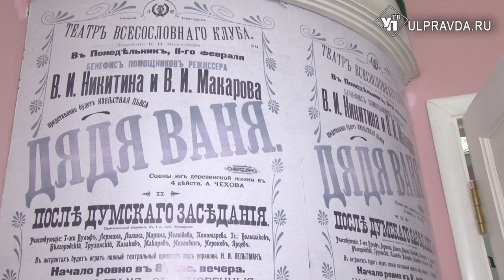Бахрушинский музей открыл выставку «Власть сада» в Ульяновске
Увидеть и влюбиться заново. Выставка «Власть сада», посвящённая 160-летию со дня рождения А.П. Чехова, – это визуальный рассказ о картине русского мира в чеховских пьесах.